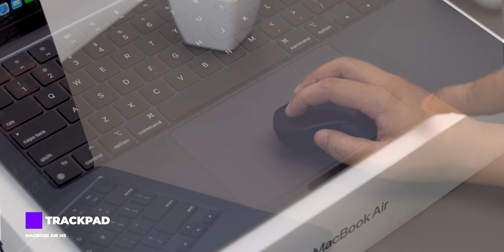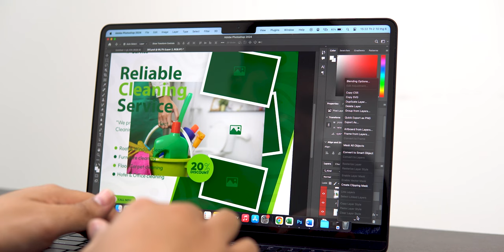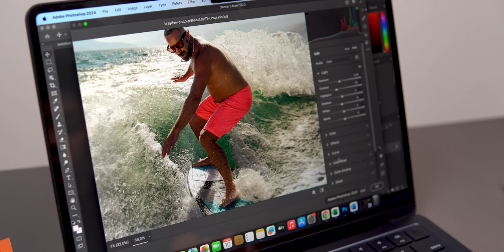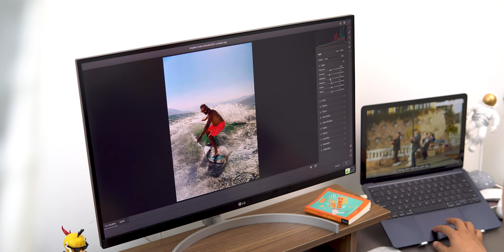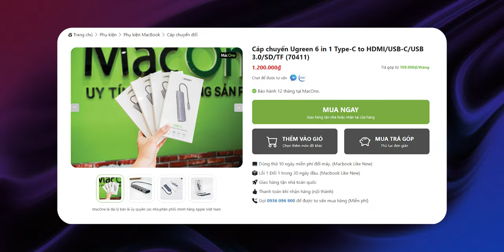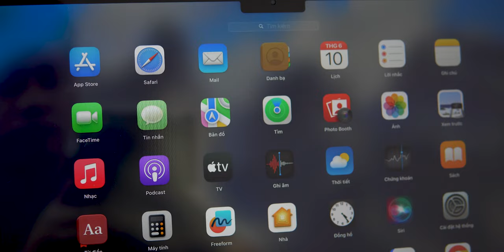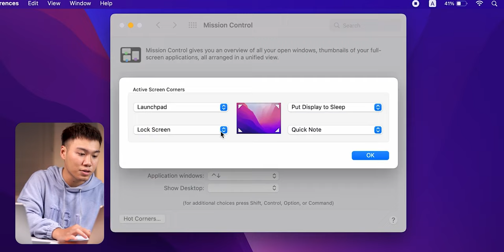Trải nghiệm theo góc nhìn người dùng: Air M2 có thật sự tốt?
Từ trước đến giờ mình luôn tư vấn máy dưới góc độ là một người đánh giá theo thông số, so sánh trực tiếp,... Tuy nhiên, trong video này sẽ là đôi chút tự sự của mình và cũng là cảm nhận cá nhân sau một năm sử dụng một chiếc MacBook. Hy vọng với góc nhìn thực tế nhất này, các bạn sẽ có được một nguồn tham khảo tốt nhất!

Timeline của video
0:00 Giới thiệu
0:23 Intro
0:30 Những chiếc máy mình đã dùng
1:20 Cảm nhận Trackpad
2:54 Cảm nhận Pin
5:30 Cảm nhận màn hình
7:26 Phụ kiện kèm theo
9:13 Cảm nhận hiệu năng và xử lý
11:19 Cảm nhận nhiệt độ
12:22 Trải nghiệm các bản macOS
14: 05 Kết